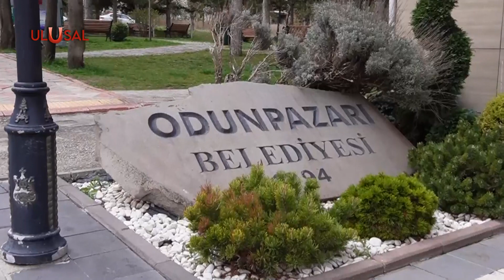"Türkiye'nin geleceğinde HDP'ye kurban olanlar yok" | İrfan Kılınç'a TGB Eskişehir'den tepki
Eskişehir Odunpazarı Belediyesi Meclis Toplantısında, CHP'li İrfan Kılınç'ın "HDP'ye kurban olun" demesine TGB tepki gösterdi. TGB Eskişehir, Odunpazarı Belediyesi önünde bir açıklama yaptı.